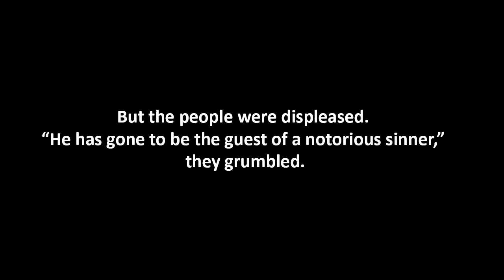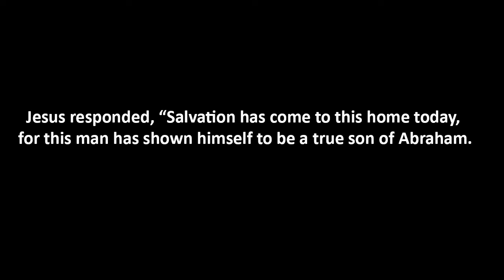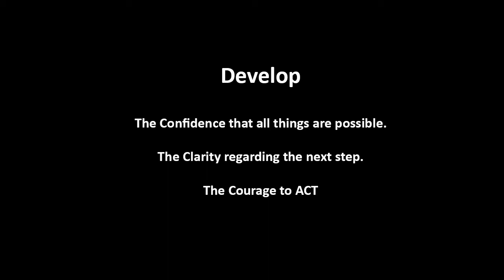"Am I Meant for More?" Oct 12, 2014, Pastor Hurmon Hamilton